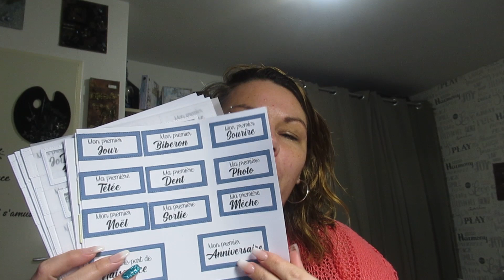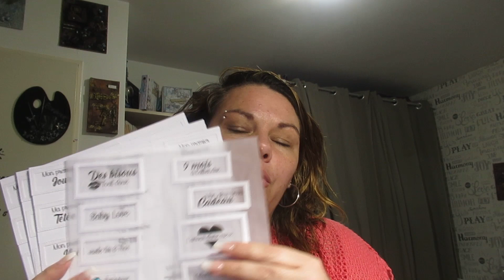☕️ [165] VLOG - 1 avril 🐠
♡ Papier blanc 210gr
♡ Papier noir 210gr
♡ Papier Kraft :
♡ Craft gommé :

🎬 Concernant mes vidéos, ma chaîne :
- Je monte mes vidéos avec : Movavi
- Mes miniatures : Canva
- Lumière : Ring light NeeWeer
- Support pour filmer
- Ma boutique chouchou : Horizon créatif ) c'est ici que j'achète 95% de mon matériel.

      💋💋 Scrapbisou 💋💋